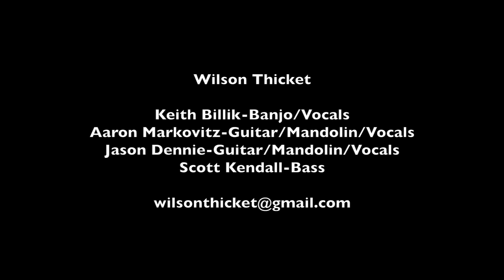Wilson Thicket - "3 Stones in the River"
"3 Stones in the River" performed by Wilson Thicket.

Writen by: Aaron Markovitz

Wilson Thicket:
Aaron Markovitz - Guitar, vocals
Jason Dennie - Mandolin, vocals
Keith Billik - Banjo, vocals
Scott Kendall - Upright bass